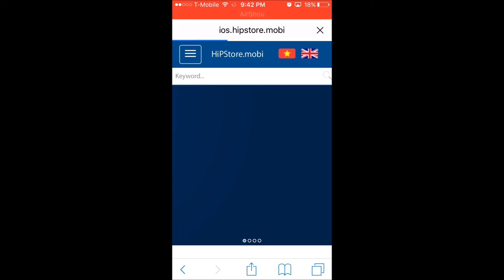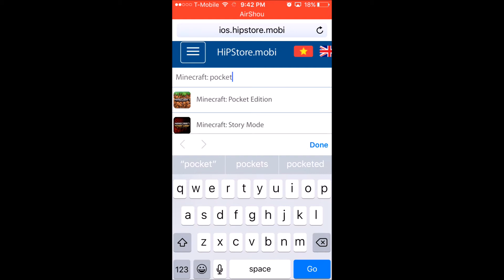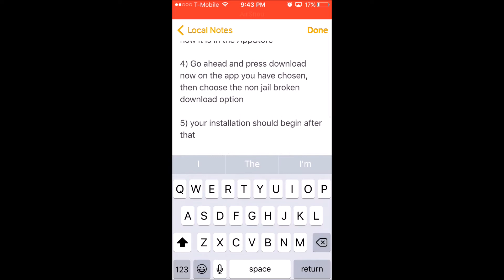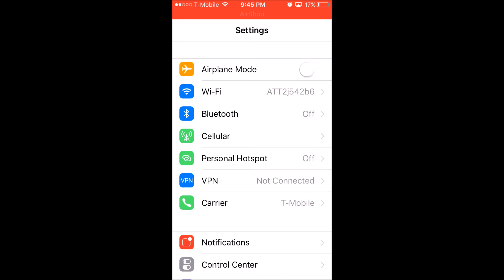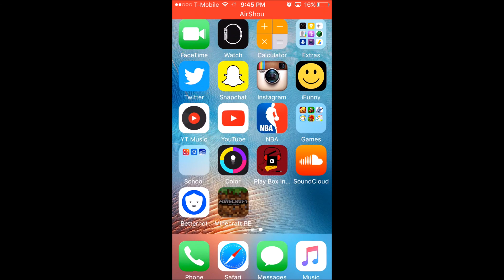Download/Install PAID App Store Apps/Games FREE From Safari on iOS 9/9.1/9.2/9.3 NO JAILBREAK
Download/Install PAID App Store Apps/Games FREE on iOS 9/9.1/9.2/9.2.1/9.3 NO JAILBREAK on iPhone, iPad, and iPod Touch

Works With
iPhone 6s
iPhone 6s Plus
iPhone 6
iPhone 6 Plus
iPhone 5s
iPhone 5c
iPhone 5
iPhone 4s
iPad Pro
iPad Air 2
iPad Air
iPad 4th generation
iPad 3rd generation
iPad 2